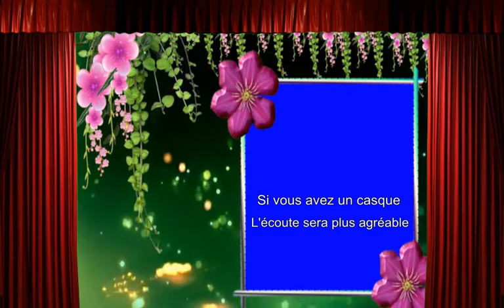PUTAIN DE TEMPS (cover)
Enregistrement live sans retouches studio le  : 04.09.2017
Rendue célèbre par  : Michel Sardou
Merci à MonLolo pour l'instrumentale